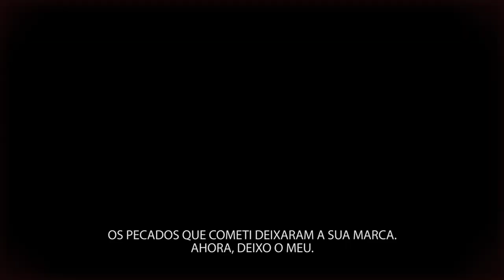Lords of the Fallen - Sins Trailer (Portuguese)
Lords of the Fallen is coming to Xbox One, PS4, and PC on 10.28.14 in the Americas and 10.31.14 in Europe!

Prepare to shout at the gods.

Watch Harkyn out as he commits horrid sins, takes on giant bosses, and still takes time to seduce a few ladies along the way. Those that Pre-Order Lords of the Fallen will be bestowed with a special Limited Edition version that will include the official game soundtrack, Monk's Decipher DLC which enables players to uncover hidden secrets, and the Demonic Weapons Pack DLC that gives players three additional special weapons to wield in battle.